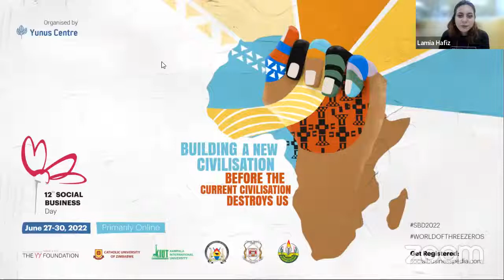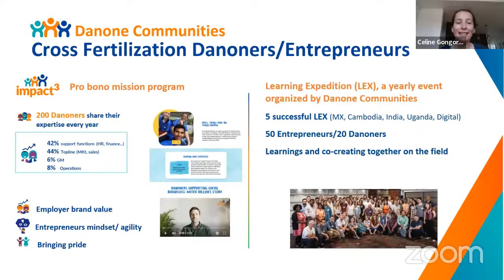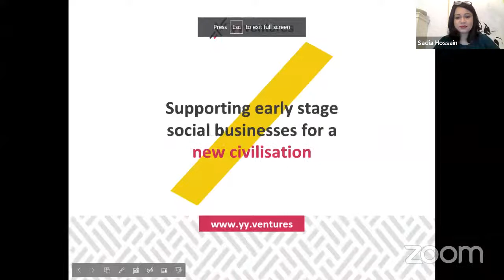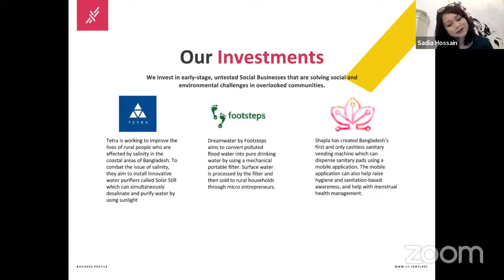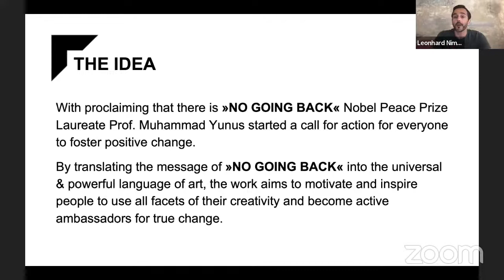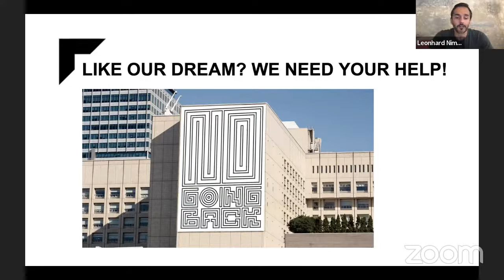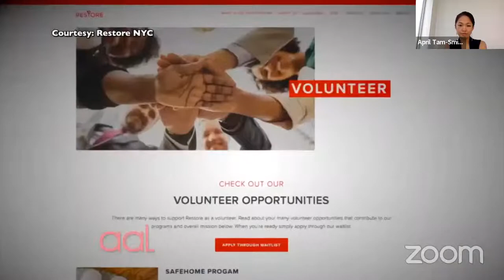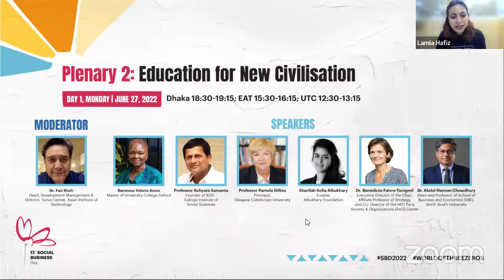Glimpses of Social Businesses: 1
The social business model is merely a tool for change, but depending on the people behind it, the power and impact it generates can be disproportionately amazing. Like any other business the challenges faced, especially at the beginning are enormous. Regardless of the obstacles faced, working on untapped niche markets, overlooked consumer groups, or just coming up with a simple solution for a decades old systemic problem is what keeps the social business entrepreneur going. It provides the entrepreneurs with an unparalleled experience in character building, insights into one's own industry that you were once not aware of, unforeseen challenges usually not found in business management self help books and value driven friendships that last a lifetime.  It uses all the principles of implementing a profit making business but with a social mission in mind, one that looks to solve a particular social problem. Let us hear from the drivers of such changes themselves!